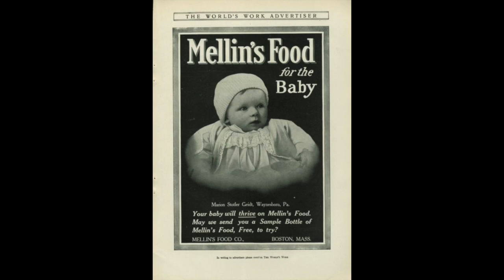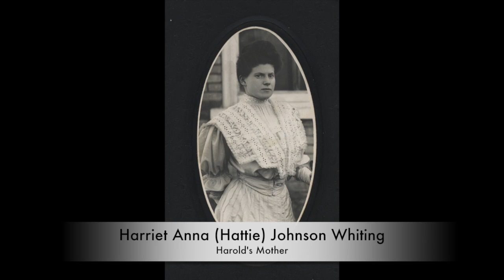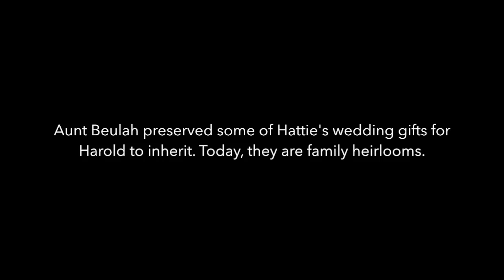Harold J. Whiting and Marie Jensen Oral History - Harold's Childhood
Harold J. Whiting and his wife, Marie Jensen Whiting reminisce about Harold's childhood, including his birth and the death of his mother Harriet Johnson Whiting. Story about how Harold's aunts and grandparents kept him alive using Mellin's baby food. Reminiscence about some of the famly heirlooms preserved by Harold's step-mother, Beulah Child Whiting. Death of Harold's Father, James William Whiting.